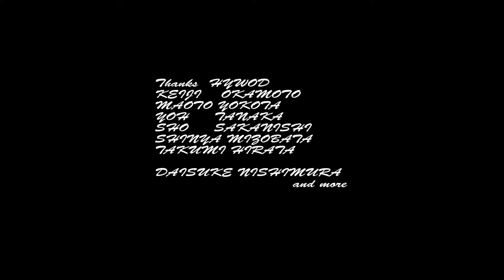Spotaka the TV 2014 VOL06 "Good Day JAM"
２０１４年３月１５日（土）福井県スキージャムにてHYWOOD GOOD DAY JAM Supported by ARKが開催されました！久しぶりの面々と雪上で逢う事が出来、天気もよく最高なファンな一日でした〜。